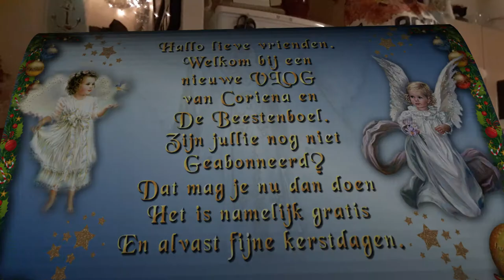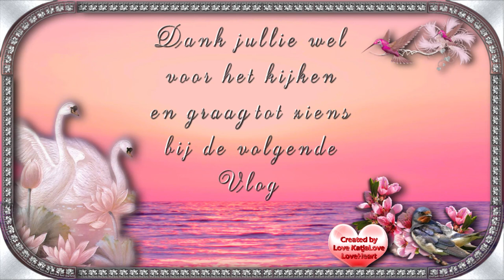Donderdag 31 dec odjaarsdag boodschappen doen en online op YouTube #977